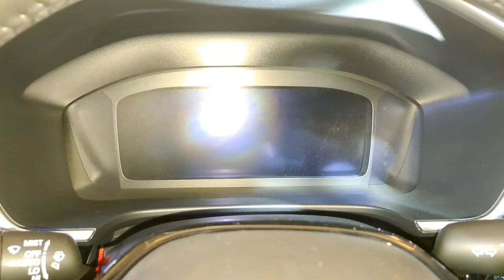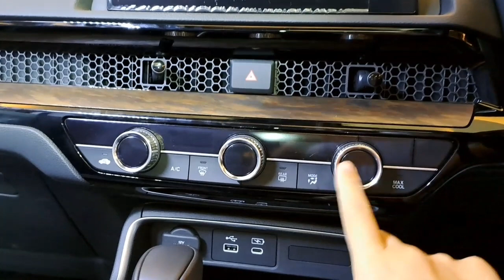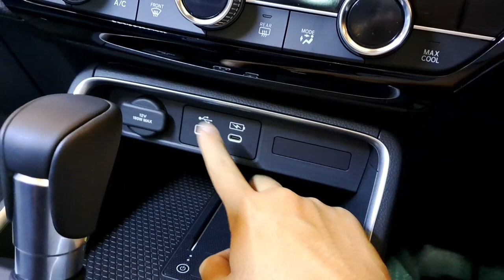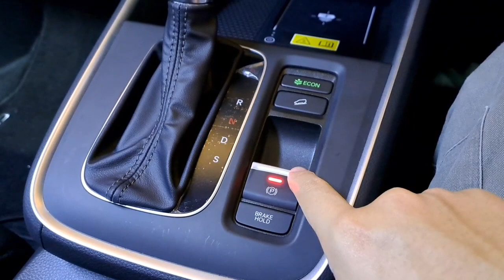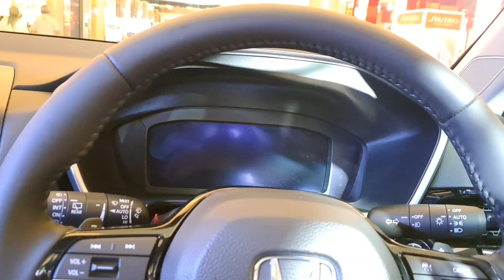Mewah dan Sporty! 700 Juta dapat SUV Terbaik 2023?Honda All-New CR-V review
0:00 - 3:40 Exterior
3:40 - 11:00 Interior depan
11:00 - 14:12 Interior belakang
14:12 - 15:40 Ending